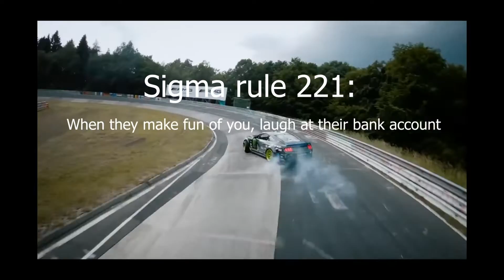Jeff Bezos' Ultimate Sigma Male Rules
If you're a real sigma, you probably gon' like the video

Sigma male rules compilation with Jeff Bezos, I mean it's obvious but gotta use keywords for seo lol